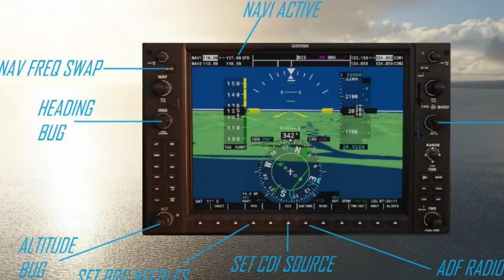Low Visibility Snowy Landing | Rovaniemi Airport | EasyJet A320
In this video we are on a very minimal visibility landing into Rovaniemi Airport. This was EasyJet flight EZY1875 from Manchester.

Timestamps

00:00 Intro
00:20 Sponsor FSAcademy
01:21 Arrival

The Hardware:
- Windows 10 Professional
- 9th Generation Intel® Core™ i7 9700 Processor
- 16 GB RAM